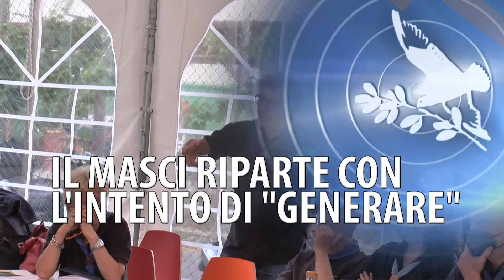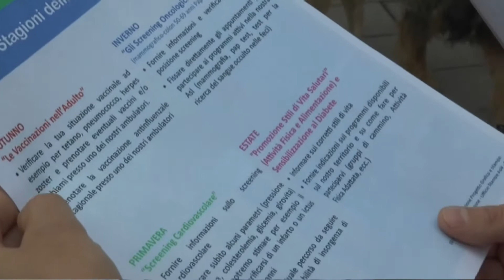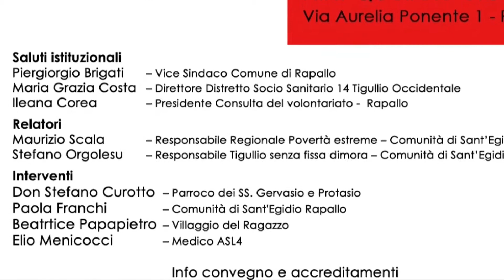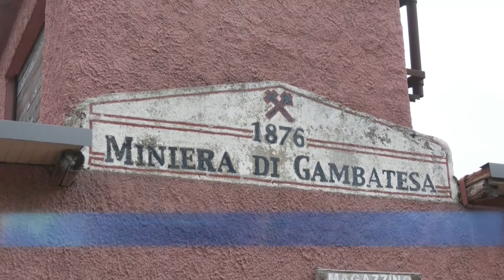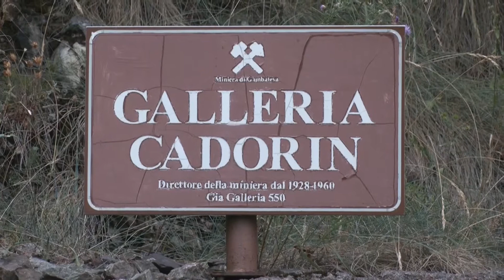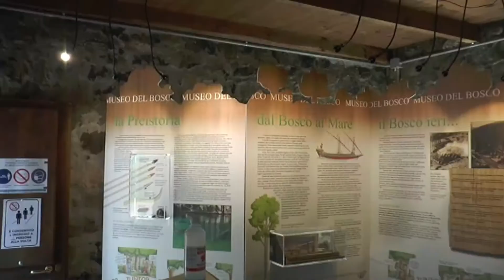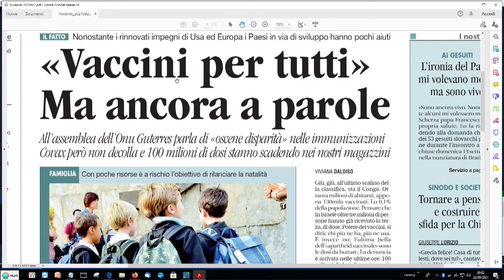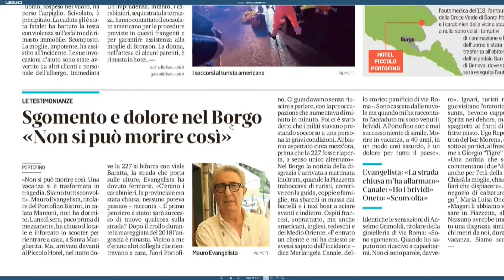TiGullioggi - edizione delle 13 - 22 settembre 2021